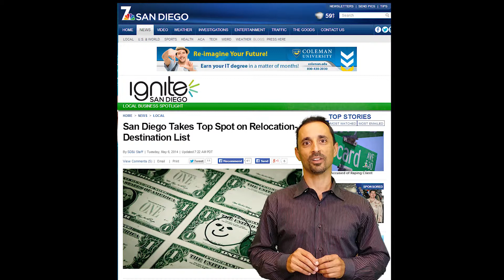Seller Secrets - Relocation Buyers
Seller Secret: International buyers want to relocate to San Diego! Almost 80% of them are paying cash!

We're Rated 5 Stars on All Online Review Sites!

Who do you know looking to buy, sell or invest in real estate? Call:

David Demangos
eXp Realty
Realtor® DRE# 01905183
Awesome San Diego Real Estate, Inc.
We Go to Extremes to Fulfill Real Estate Dreams!